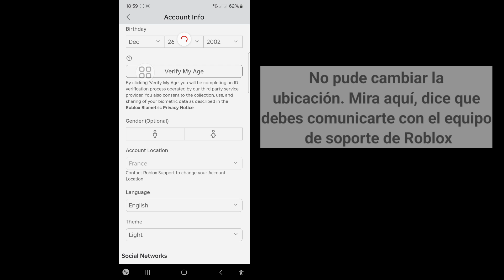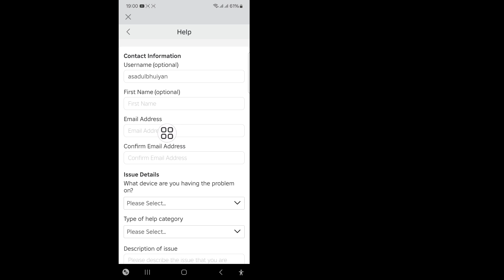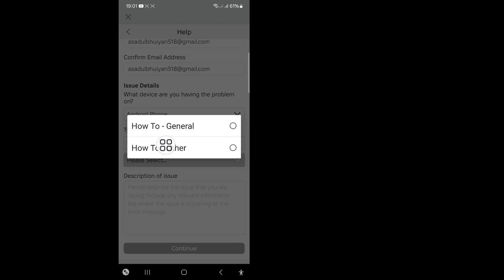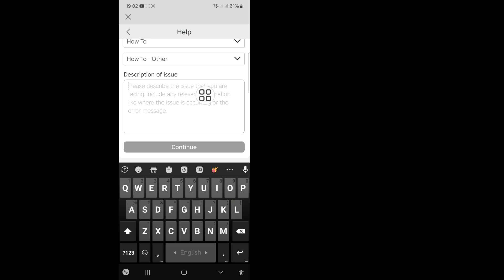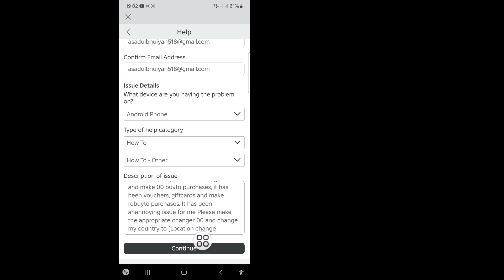Cómo cambiar la ubicación de Roblox si la cambiaste accidentalmente (2024)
Te mostraré cómo cambiar la ubicación de Roblox si la cambiaste accidentalmente. Mira este video y aprende cómo cambiar la ubicación de Roblox si la cambiaste accidentalmente.
Cómo cambiar la ubicación de Roblox si la cambiaste accidentalmente.
Sigue todos los pasos en las instrucciones
en pantalla.

🗯️Otras consultas relacionadas:
cómo cambiar el país de Roblox.
 Cómo cambiar la ubicación de Roblox si la cambias por accidente.
Cómo cambiar el país en la cuenta de Roblox.
Cómo cambiar el país en Roblox.